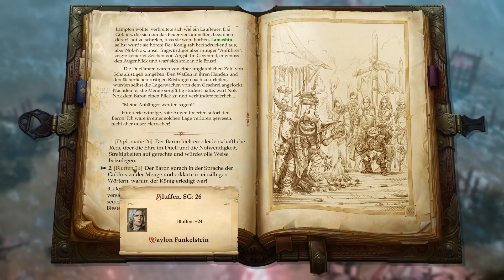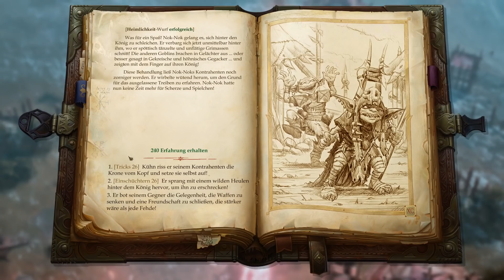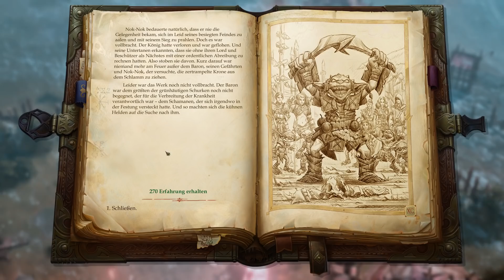Let's Play Pathfinder: Kingmaker #160 – Das Goblinduell (Blind / Deutsch)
► Steam-Key günstig bei Gamesplanet kaufen (& Steinwallen unterstützen) (Werbepartner)

► Schwierigkeit: Fordernd
► Blind = Ich erlebe zusammen mit euch alles zum ersten Mal.